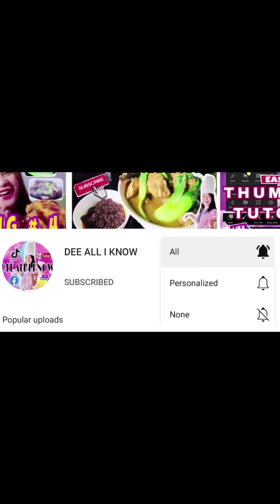VIRAL! TAGISAN NG GALING NG DALAWANG BABAE! VOICE TRANSFORMATION! ANG GALING!😱 DEE ALL I KNOW #150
YOU CAN ALSO HIT ME IN MY FACEBOOK PAGE SOMETIMERS I DO LIVE STREAM  GIVING 🤑 FREE CASH TO MY EASY QUESTION & ANSWER GAMES ABOUT MY VIDEOS! SO PLEASE FOLLOW ME TO MY ACCOUNTS:👇

SEE YOU THERE ! THANK YOU SO MUCH!!! 🥰

THIS VIDEO INCLUDES:
trending videos,
trending videos 2021,
trending videos on facebook,
trending videos today,
trending videos philippines,
trending videos on youtube,
trending videos 2020 philippines,
trending video on facebook,
trending video on tiktok,
trending video 2021,
trending video in fb,
trending video clips,
trending video content,
trending videos comedy,